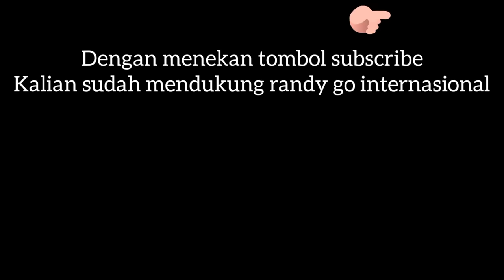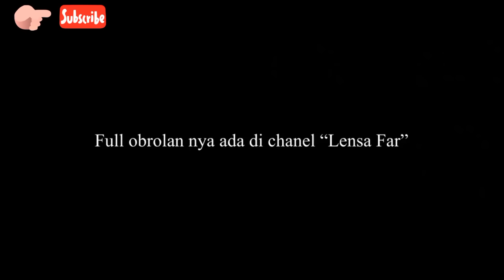WAHH....SAMPAI BENERAN TERPESONA SAMA LAGU NYA‼️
BARU NYANYI REAKSI NYA SUDAH BEGITU SIH...
SAMPAI TERPESONA SAMA LAGUNYA

⚫OME TV RANDY SONG...